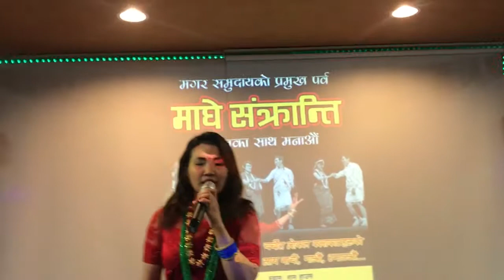Chaubandi ma patuki badhya xaina|| shanti purja|| maghe sakranti fukuoka japan 2018